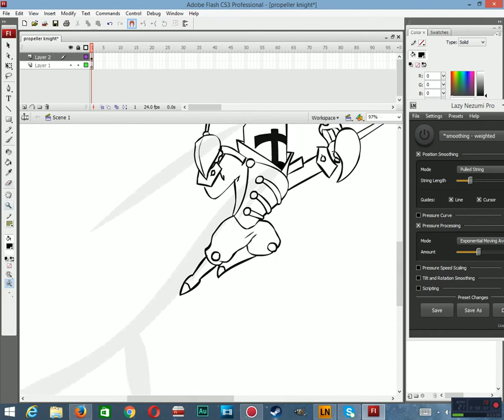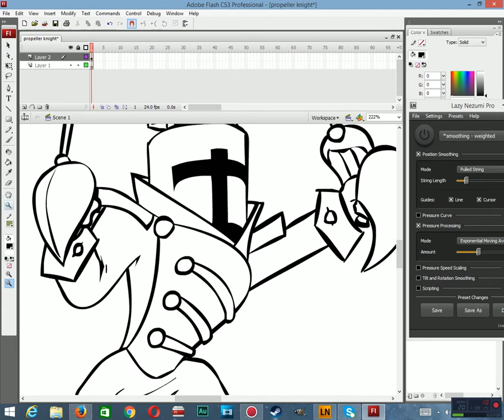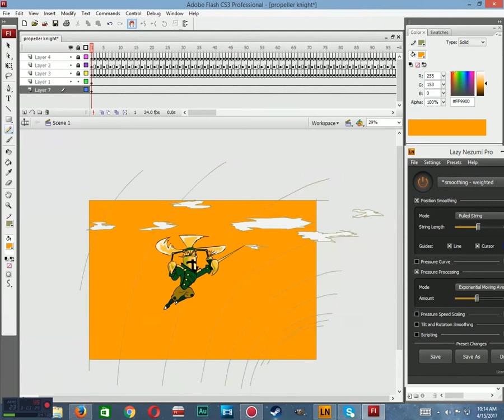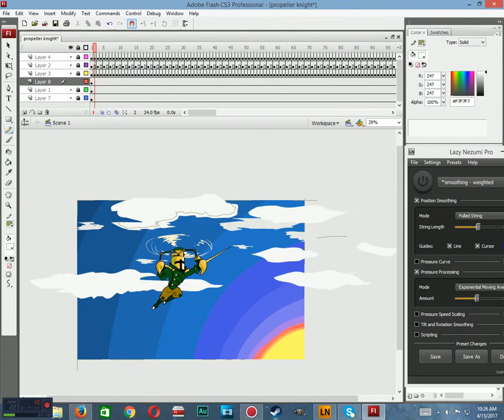Shovel Knight Speed Animation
If you haven't played the Specter of torment DLC, I would highly recommend it.

Song 1: High Above The Land - Shovel Knight OST written by Jake Kauffman

Song 2: High Above The Land (guitar cover) by ThunderScott